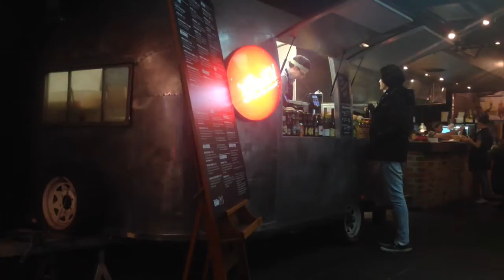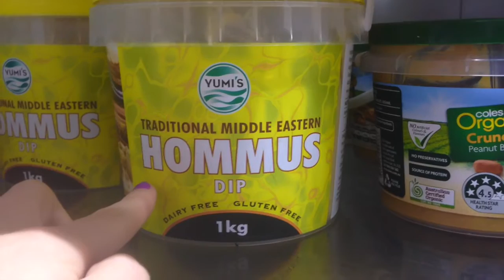VLOG #33: Filming A Short Film, Banana Slip Fail & Coldest Day Since 1994